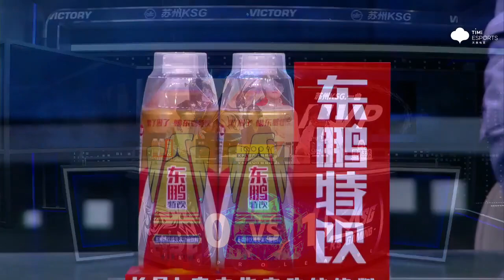【2022KPL夏季赛】火豹 VS 苏州KSG 第二场 第一局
【火豹 0:1 苏州KSG】KSG 拿下第一局比赛！
🌟 MVP为苏州KSG一曲 上官婉儿！
开局@苏州KSG一曲 上官婉儿击杀大乔拿到一血，随后苏州KSG凭借东皇太一进攻节奏良好，不断收获人头，拿到前期优势。
六分半中路，火豹.十八 LGD大鹅-十八 蒙犽二连击破，火豹完成一换二，暂缓劣势；苏州KSG接连控龙，继续压进视野，率先破掉敌方下高。
十五分钟，苏州KSG压上高地，击杀三人后直破水晶，苏州KSG小玖 马可波罗持续输出，苏州KSG团灭对手后先下一城！
💓 记得在评论区分享你的预测与分析哦~